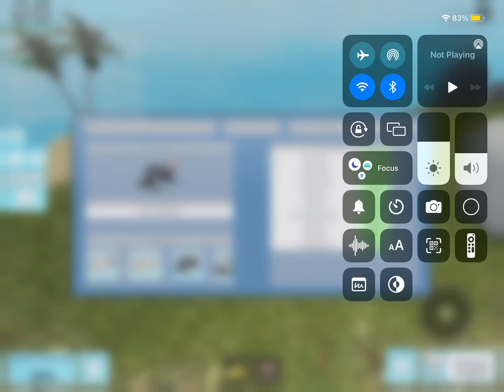Sharkbite stealth boat glitch